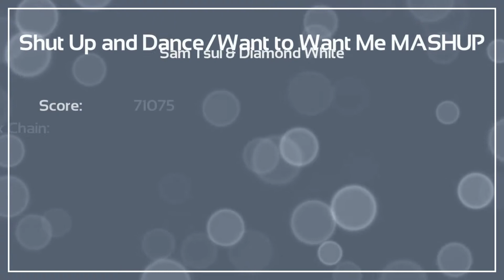Melody's Escape: Shut Up and Dance/Want to Want Me Mashup - Sam Tsui and Diamond White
Game: Melody's Escape
Song: Shut Up and Dance/Want to Want Me Mashup
Artist: Sam Tsui & Diamond White